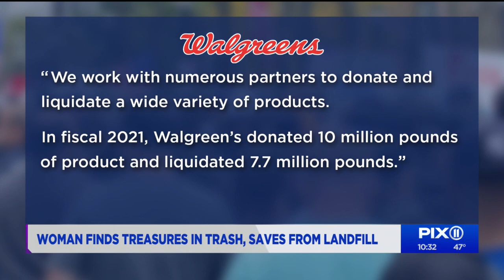'Trash walking' uncovers usable products in NYC garbage piles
Anna Sacks is an environmental activist living in Manhattan, but she's better known on social media as "The Trash Walker."